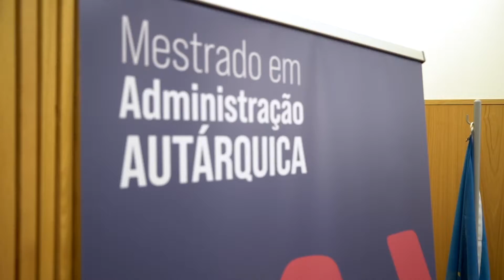(RE) Encontros sobre e com a Administração Autárquica